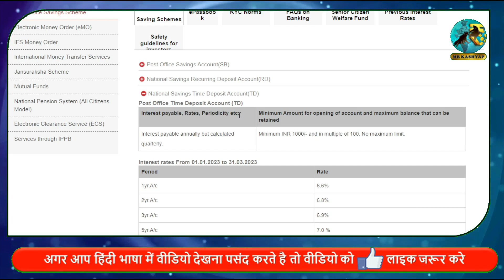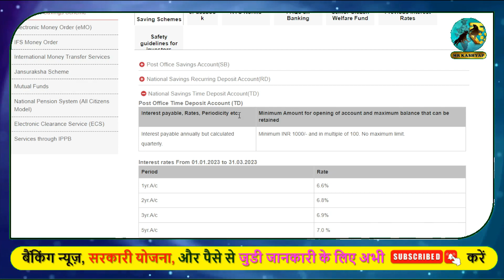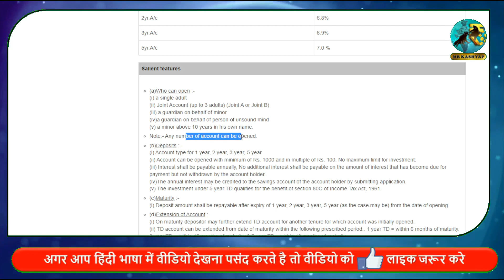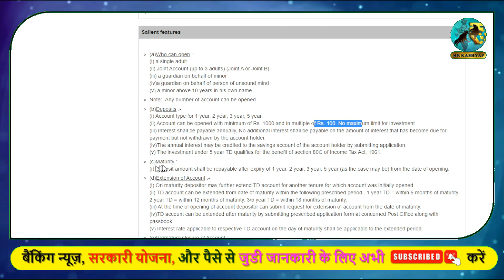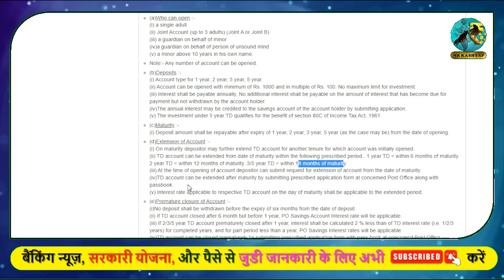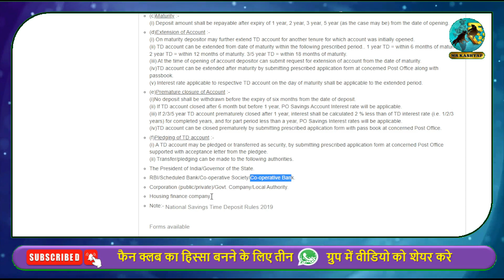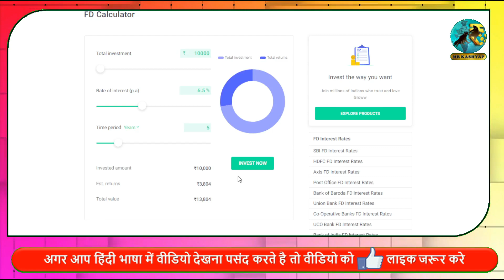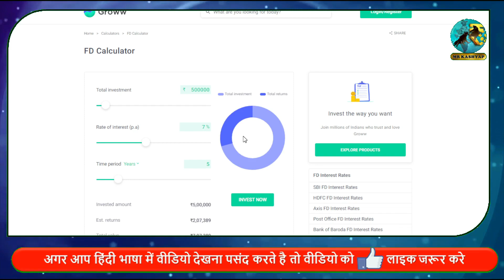Post office fixed deposit scheme 2023 | Post office FD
Learn ABOUT Post office fixed deposit scheme 2023 | Post office FD | Post office fixed deposit

1 Post office fixed deposit scheme 2023
2   Post office FD
3 Post office fixed deposit
4 post office

Mr Kashyap